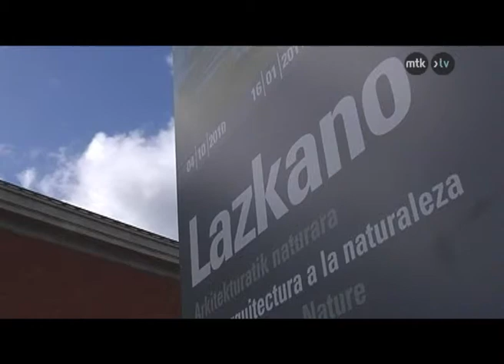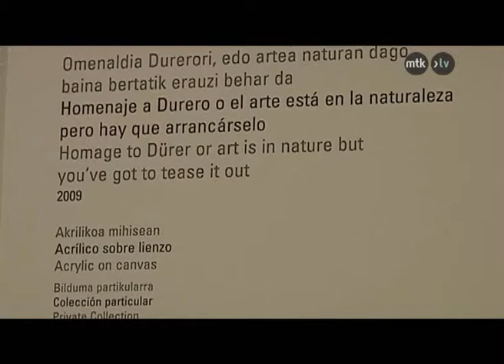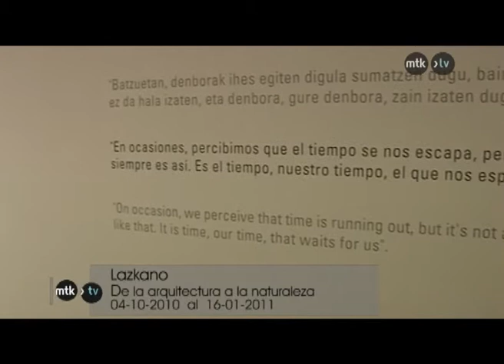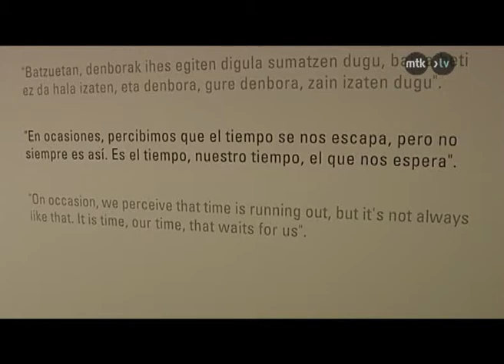Jesús Mari Lazkano. Bellas Artes de Bilbao. meteorik tv